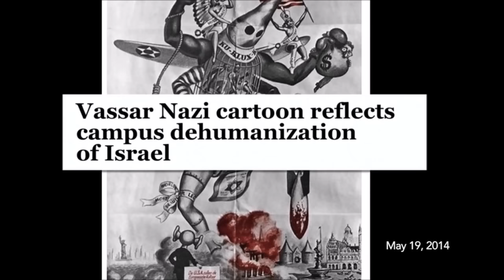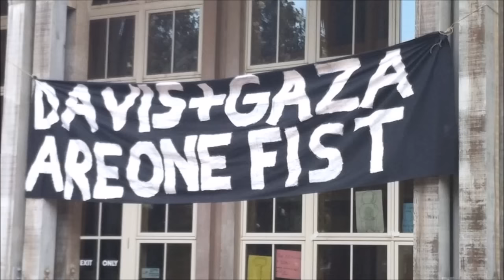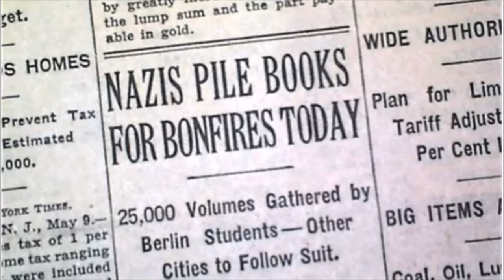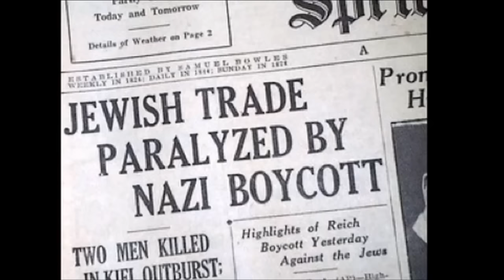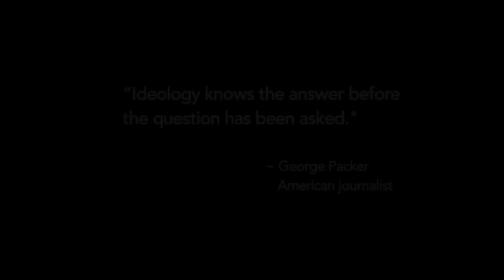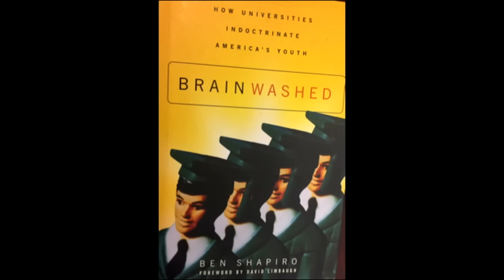Hate Spaces - Select Preview Scenes